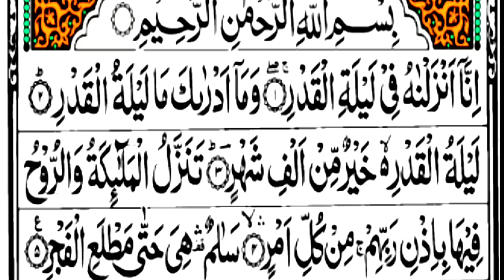Surah Qadr || Sura Qadr || Inna anjalnahu fi lailatil qadr ema adraka ma lailatul qadr lailatul qadr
Qirat By Hafiz Sohel Akhtar Bihar

inna anjalnahu fi lailatil qadr ema adraka ma lailatul qadr lailatul qadr khairum min alfe shahar tanajjalul malaekato warruho fiha beijni rabbi him min kulli amr salamun hiya hatta mat la'ail fazr